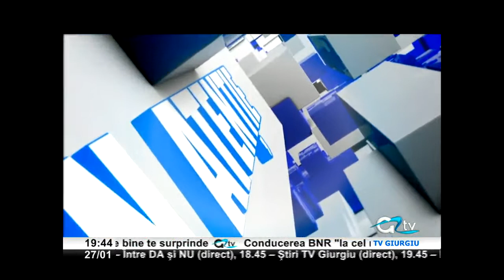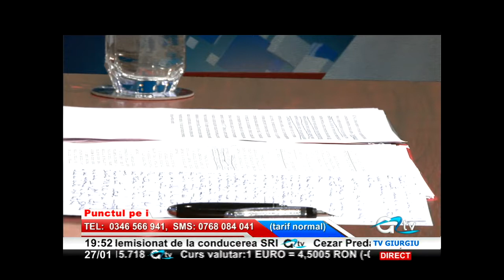27 IANUARIE PUNCTUL PE I